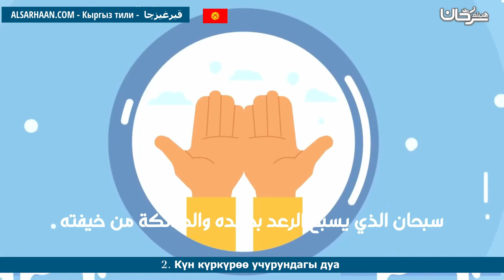2 Күн күркүрөө учурундагы дуа